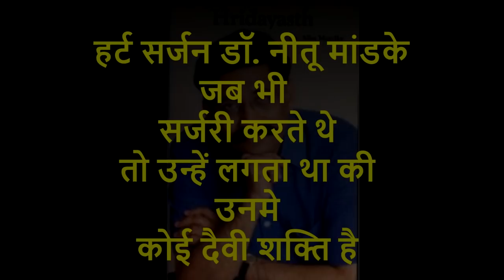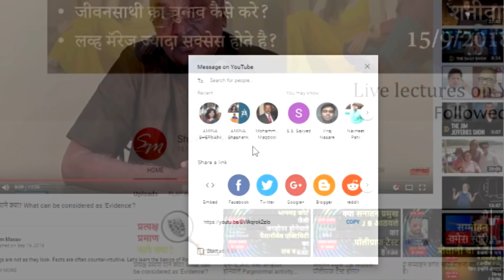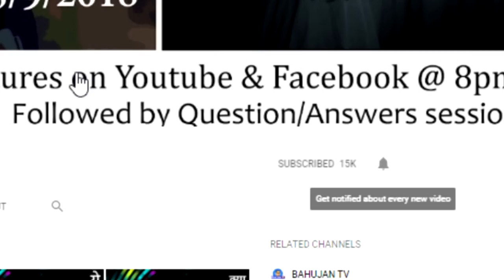डॉ. नीतू मांडके को लगता था उनके द्वारा दैवी शक्ति सर्जरी करती है. वो गलत थे? Andhashraddha Q79